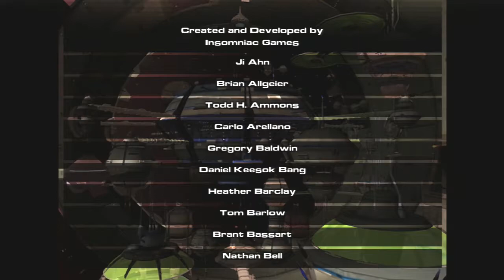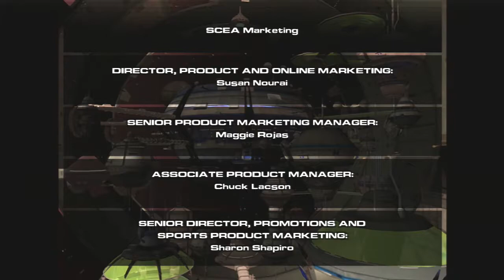Ratchet Deadlocked Ep. 31: Finish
This ends here.